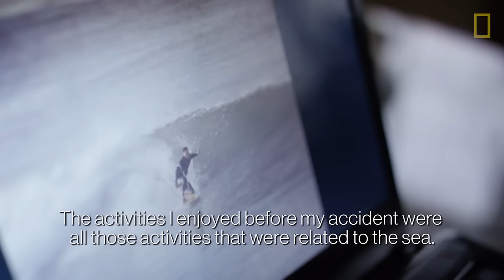Paralyzed Man Regains His Freedom Through Diving | National Geographic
A paralyzed sports enthusiast regain his freedom through scuba diving.

After becoming paralyzed in a car accident, a 24-year-old sports enthusiast is regaining his freedom through scuba diving. Though Roberto "Tito" Ramirez Rivas has gone through intense physical rehabilitation, he has limited physical mobility when on the ground. Rivas' doctors recognized the benefits of scuba therapy for the disabled and signed him up for scuba diving lessons in the waters off of Cabo Pulmo, Mexico. For Rivas, being underwater means that he can feel physically and mentally free once again.

Producer/Cinematographer/Editor - Jon Betz